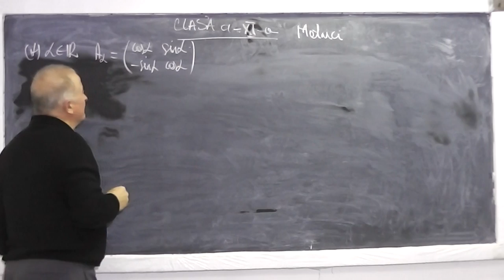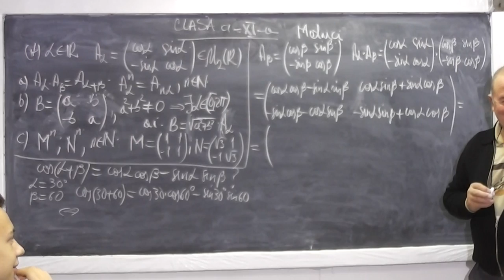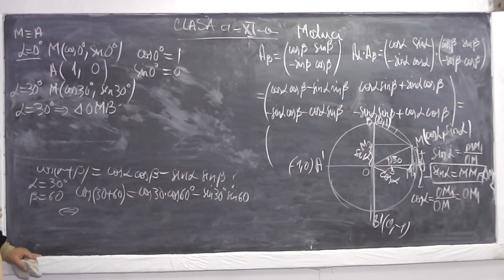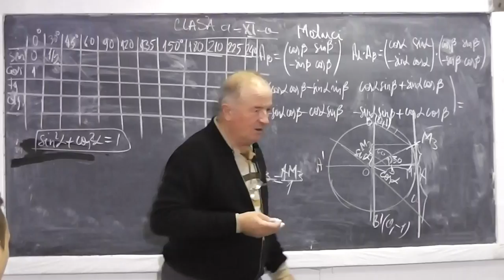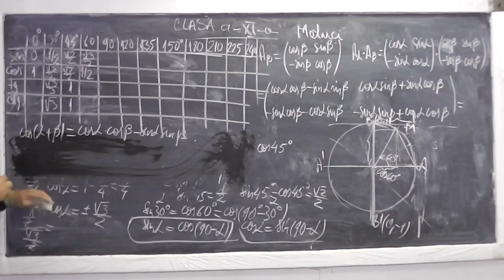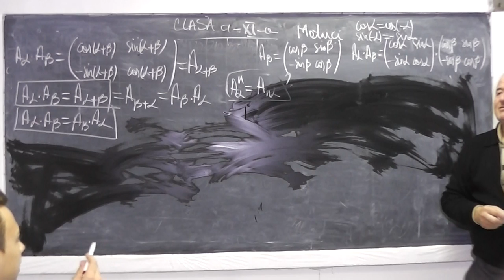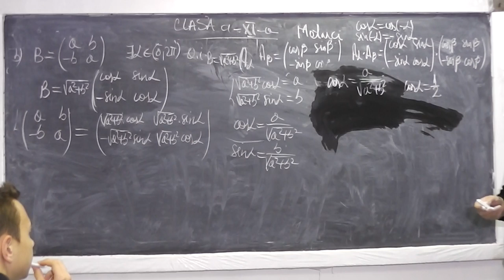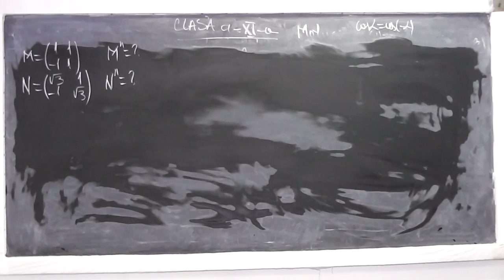1/2 Lectia 688 Operatii cu matrice Cercul trigonometric Formule trigonometrice Ecuatii - Clasa 11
Aceste lectii sunt sustinute de voi si daca va sunt utile, as aprecia un Like si Share - In aceasta lectie de matematica pe care o puteti vedea in direct si pe ne ocupam de tema pentru acasa la clasa a XI-a. Din cuprins: Operatii cu matrice (inmultirea, ridicarea la putere, adunari, scaderi), Formule trigonometrice, Cercul trigonometric, Ecuatii trigonometrice, Momente de inspiratie favorabile. Daca lectia va este utila, as aprecia un Share si Like - VIDEO MATEMATICA cu Proful Online sau cautati pe Google: profu online Ioan Ursu

- 1/2 Lectia 688 - Operatii cu matrice | Cercul trigonometric | Formule trigonometrice | Ecuatii trigonometrice - Tema Clasa 11
- 2/2 Lectia 688 - Operatii cu matrice | Cercul trigonometric | Formule trigonometrice | Ecuatii trigonometrice - Tema Clasa 11
- Lectia 688 - Operatii cu matrice | Cercul trigonometric | Formule trigonometrice | Ecuatii trigonometrice - Tema Clasa 11